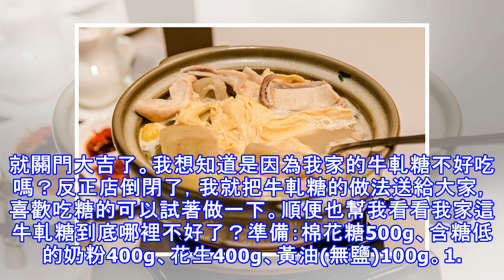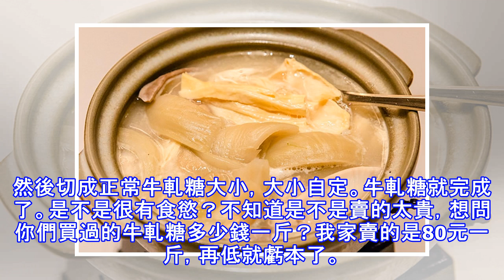賣了20年的牛軋糖，今天就把這道手藝不藏私送給大家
說來慚愧，我家是賣糖果的，主要是以賣牛軋糖為主。賣了將近20年了，最近幾年生意是越來越不好了，上個月我家的店剛剛倒閉。20年以賣牛軋糖為生的家庭，突然不做糖了有點不習慣。其實我感覺我家的牛軋糖非常好吃，但不知為何顧客就是越來越少，後來難以維持成本也就關門大吉了。我想知道是因為我家的牛軋糖不好吃嗎？反正店倒閉了，我就把牛軋糖的做法送給大家，喜歡吃糖的可以試著做一下。順便也幫我看看我家這牛軋糖到底哪裡不好了？準備：棉花糖500g、含糖低的奶粉400g、花生400g、黃油(無鹽)100g。1. 花生先烤熟。準備棉花糖1斤，奶粉400g。2. 把棉花糖下鍋翻炒，小火炒即可，來回攪拌使炒的均勻。3，炒成...